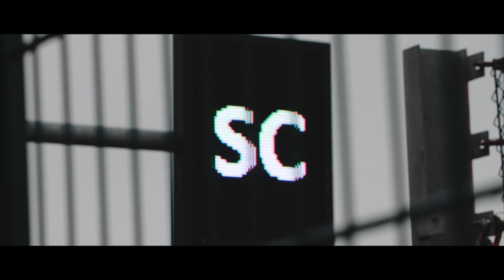PEUGEOT WEC | 2023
WEC, dünya çapındaki hayranları için aksiyon, heyecan ve eğlence sunan bir spor otomobil tutkusudur.